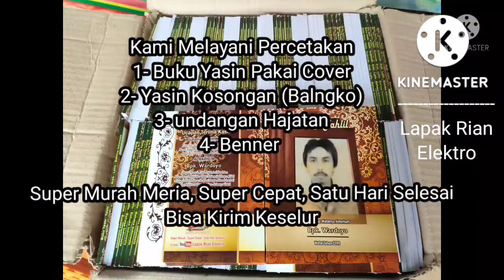Speaker Aktif 12 inch manteb banget Terkirim gunung gangsir - Pasuruan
Kami menjual speaker aktif rakitan rumahan yang di lengkapi USB,
bluthoot, FM radio, MP3, echo, remot control
Sangat cocok di buat karaokean di rumah,
jama'ah tahlil, sekolahan, balai desa, Dll
Menjual bahan bahan elektronik dengan harga terjangkau

juga menerima pembuatan  box sound system, perakitan amplifier, power, mixer, Dll

Serta Melayani percetakan Buku Yasin, undangan, foto, Benner, kalender, stiker, Dll, Super cepat satu hari selesai.

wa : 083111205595